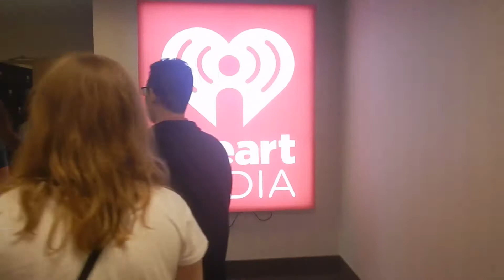BISHOP BRIGGS CONCERT IN PHILLY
Hi guys! Today I went to Philly with Kathryn for a Bishop Briggs concert! We also got to meet her and watch her live on iHeart radio!

My Links-